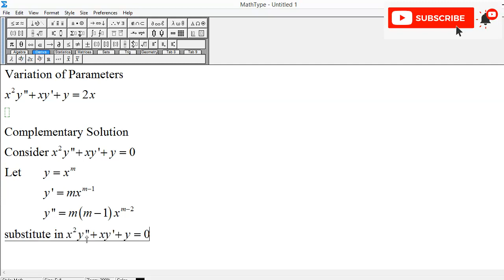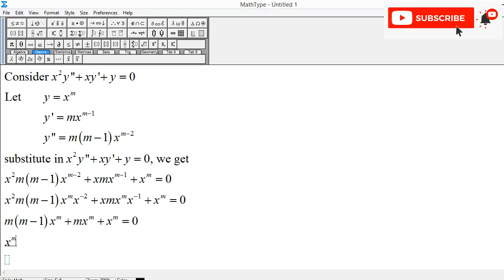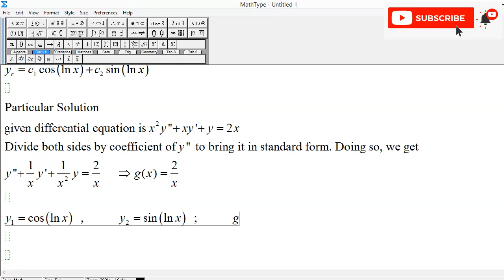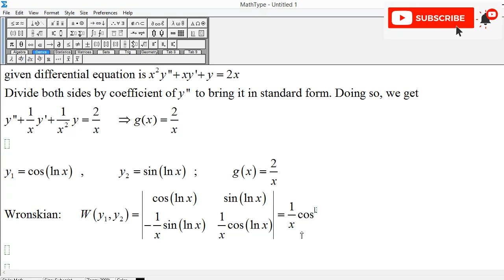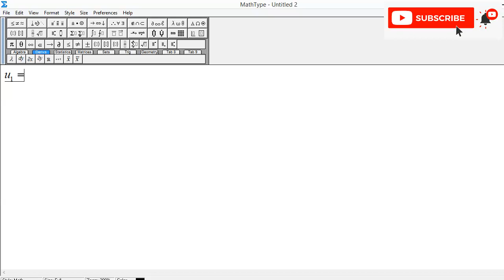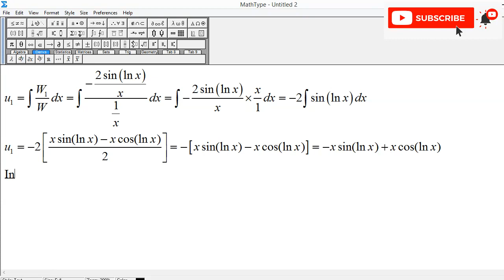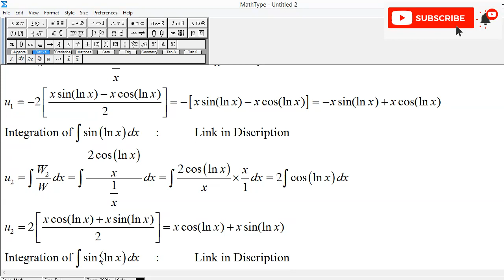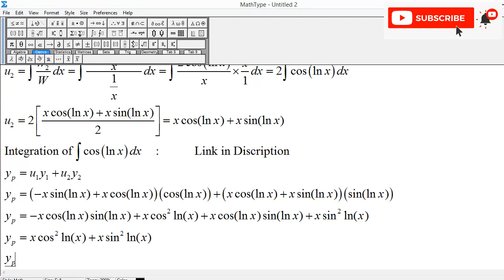Differential Equation Variation of Parameters: x^2y'' + xy' + y = 2x